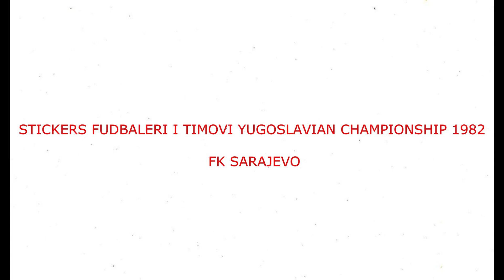STICKERS FUDBALERI I TIMOVI YUGOSLAVIAN CHAMPIONSHIP 1982 FK SARAJEVO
We present to you the Sarajevo Team for the Yugoslavian Championship Season 1981-82

Представљамо вам екипу Сарајева за сезону Првенства Југославије 1981-82
  Уживајте!!

Predstavljamo vam ekipu Sarajeva za sezonu Prvenstva Jugoslavije 1981-82
 Uživajte!!